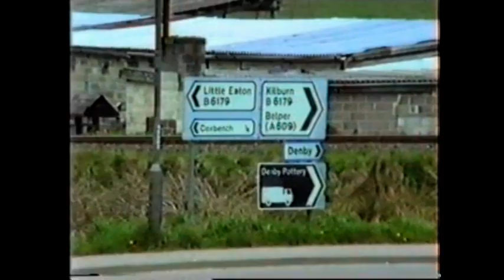Denby Dawdler 22/04/89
The film was made to celibate the 150 year centenary of the opening of the Midland Counties Railway in 1839.
 A number of special trains were run from Derby  Including this one  The Denby dawdler.It ran the full length  of the two branches north of Derby on the midland main line .
The first branch visited  was know at the time as the Denby Branch
Originally it went through to Ripley and joined the line which is now used by the Midland Railway Centre  at Butterley  the train went as far as the buffers at Mare Hay.
 The second branch visited was the Wirksworth Branch. The train continued past Wirksworth and  ran up the bank to Ravenstor.This line is now the home of the Ecclesbourne valley railway
Two cameras were used to make the film  and BR gave us permission to travel in the cab of the locomotive